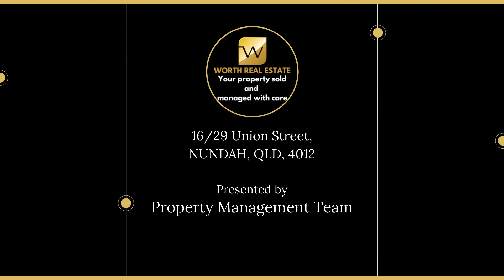16/29 Union Street, NUNDAH, QLD, 4012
🔔 For Rent - TOP FLOOR, LIFT ACCESS AND GREAT BREEZES

For all enquiries contact Property Management Team